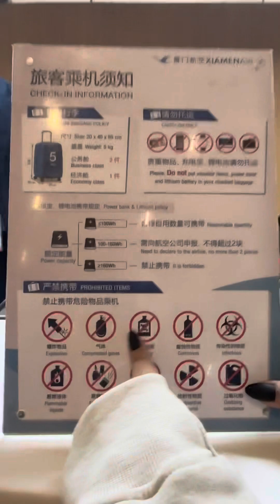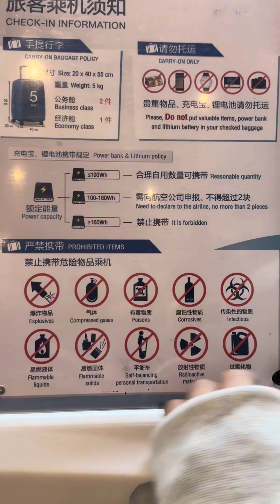China vlog DAY 1